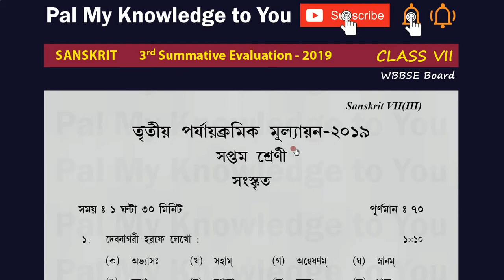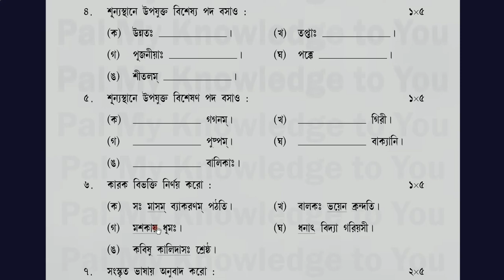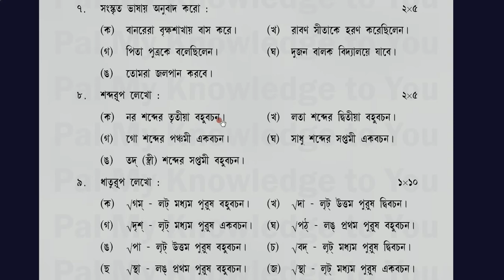WBBSE CLASS VII WEST BENGAL BOARD Class 7 Sanskrit QUESTION PAPER 2019 3rd SUMMATIVE EVALUATION